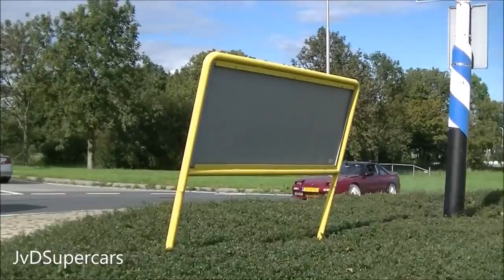[ Mr Glenn ] 500HP Nissan R33 GTST - DRIFTS, HUGE Burnouts, Revs & Turbo Sounds!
I don't own this beat and I found this beat by the creation tool and it is created by Gunnar Olsen!

I have made a small compilation of this R33 GTST. I Really like this car it looks good sounds good and the owner knows how to drive! I believe it has around the 500HP and many manufications. You see some great drifts also on a round about and some big Burnouts, Revs and great turbo Sounds!

FULL HD